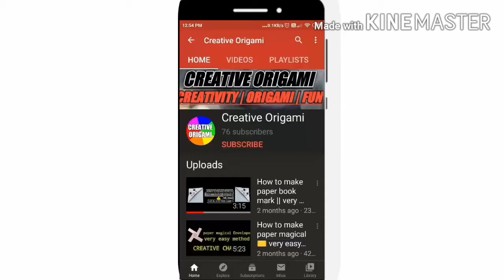How to make paper Sling shot very easy method | Creative Origami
In this video I have told you how to make sling shot very easy method so,  if you like the video then hit the like button and also press the subscribe button.

Thankyou